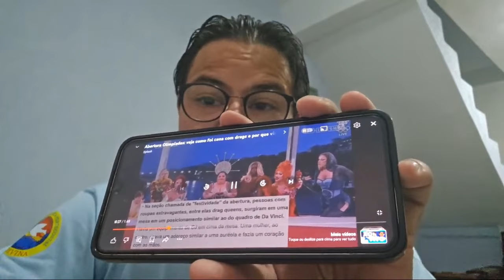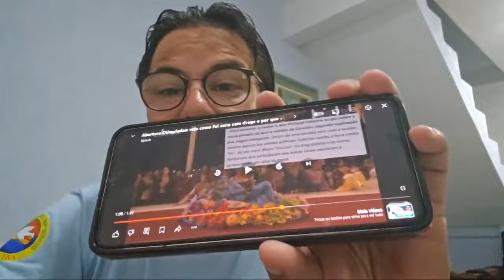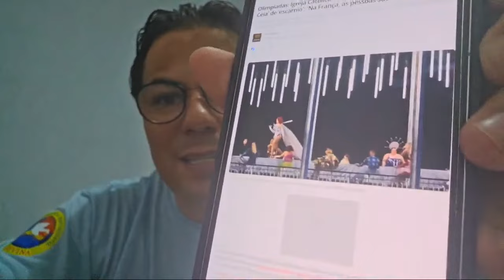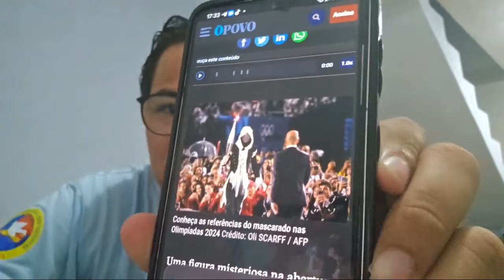Abertura das Olimpiadas